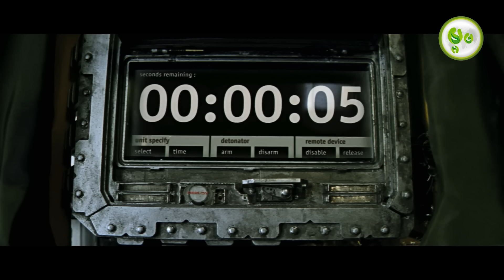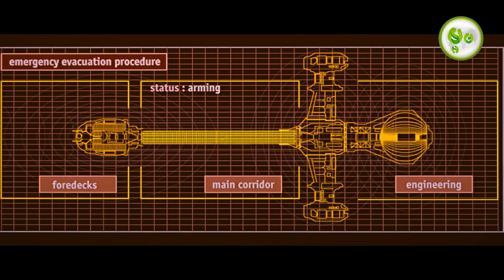តាមជួយសង្គ្រោះអ្នកវិទ្យាសាស្ត្រពីប្រហោងខ្មៅ | ម្អម សម្រាយរឿង